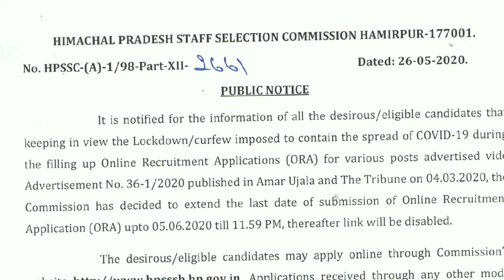Hpssc Hamirpur new notification 2020 | Hpssc Hamirpur new vacancy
Hpssc hamirpur new notification 2020
Hpssc hamirpur new vacancy 2020
Link to video:-